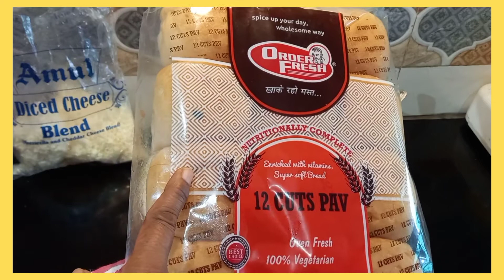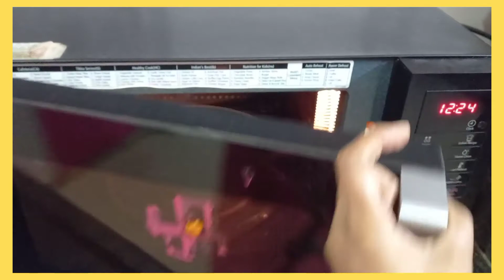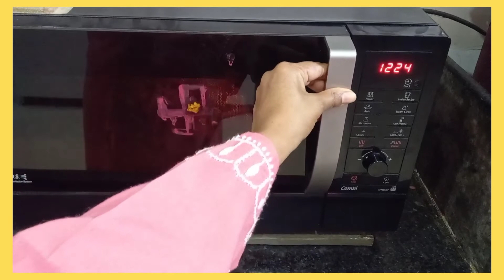Healthy Veg Pav Pizza Recipe|| Crispy Cheesy pav In Microwave Oven|| Sanju Ki Healthy Rasoi